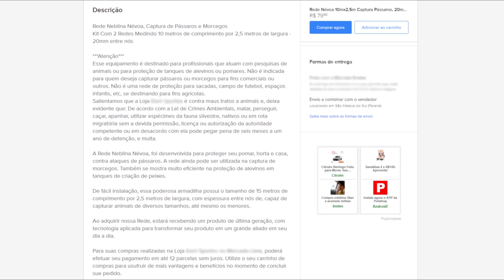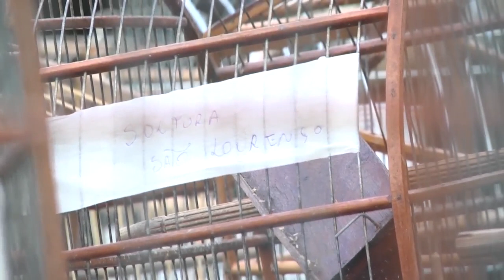Projeto sustentável realiza soltura de aves silvestres em São Lourenço do Sul - Rio Grande Rural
Soltura dos pássaros - o Ceama é um projeto com um objetivo sustentável e que gera grande impacto no interior do município de São Lourenço do Sul, o reflorestamento. A equipe também realiza atividades como a soltura de aves silvestres. E a nossa equipe acompanhou desses momentos.

Reportagem: Jaqueline Lamego
Imagens: Thaison Villar

Programa #1038